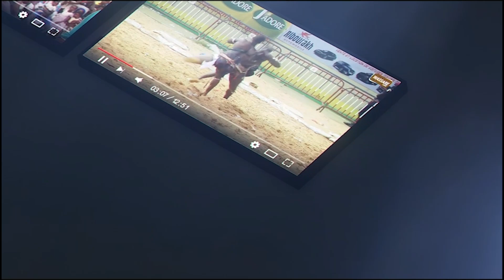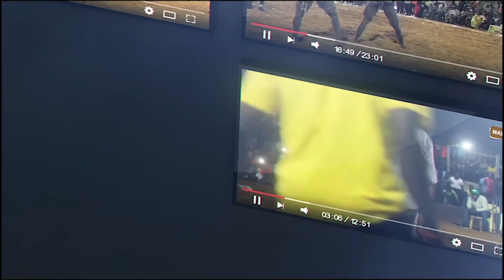Ibou Ndiaye Obeuli vs Nguer bou Zap, le face á face de l'année, nice na | Journée Diaks Production